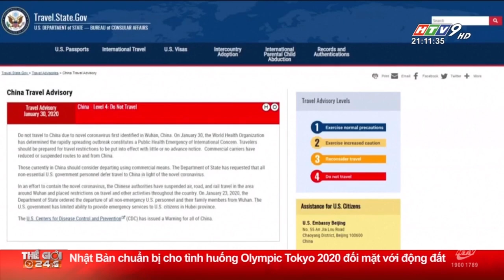HTV9 - THẾ GIỚI 24 GIỜ QUA VỀ VIRUS CORONA MỚI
(NGUỒN: HTV9 20H30 31/01/2020)